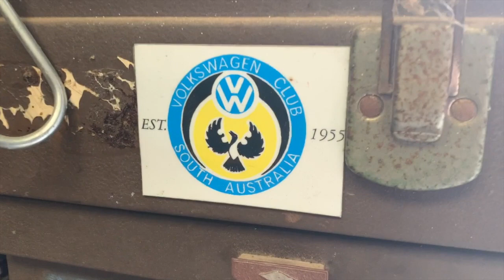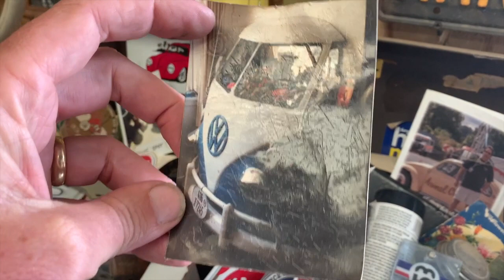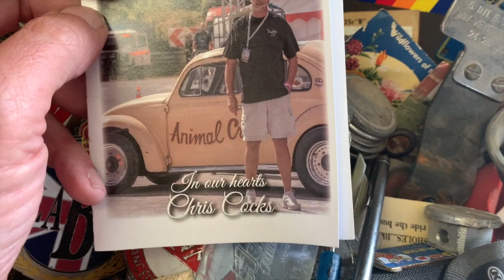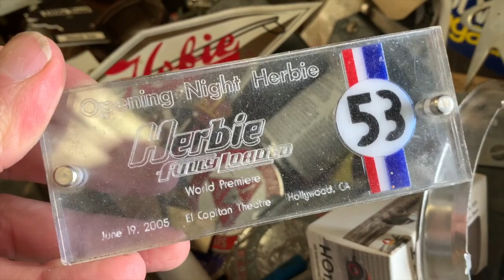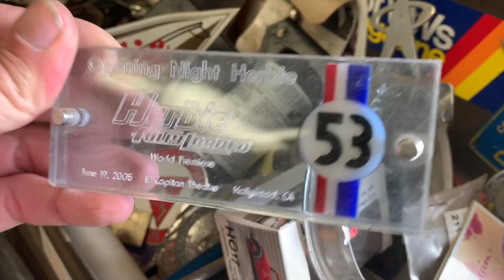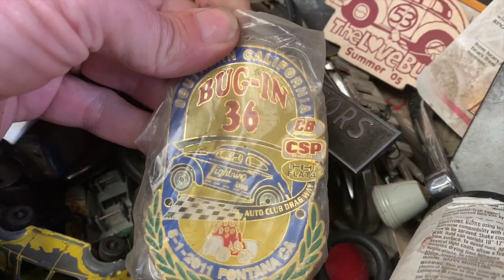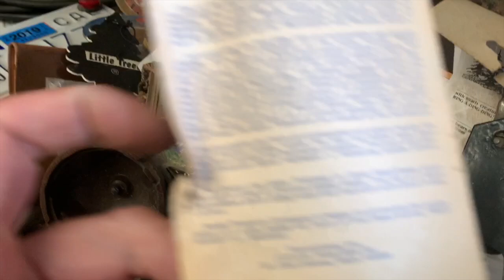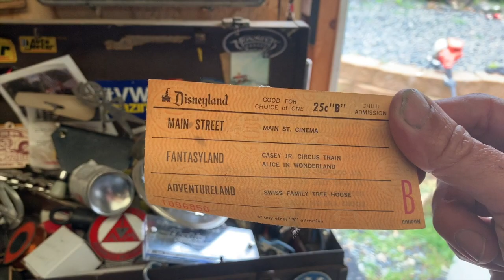Carchaeology : Tool Box Treasures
The top of your tool box is where you store your special stuff...right? Here is a bunch of junk jammed in mine right now. Enjoy